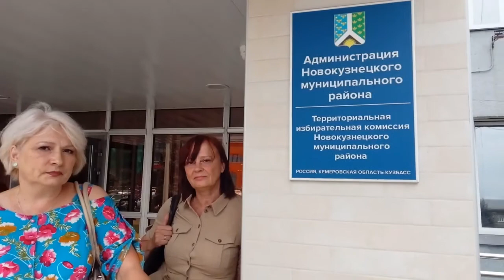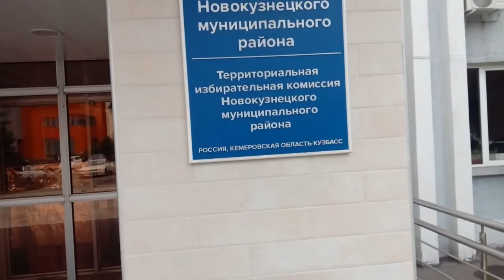Зам. главы Телегин вакцинация детей.